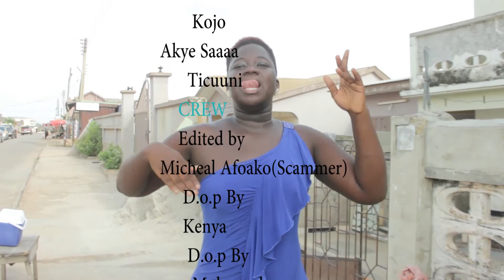STONE OF LIFE DEMON👹💔eps3(BEST OF LIFE DEMONS (Mama Kali,Ama Lista,Awo Yaa,Shifo)